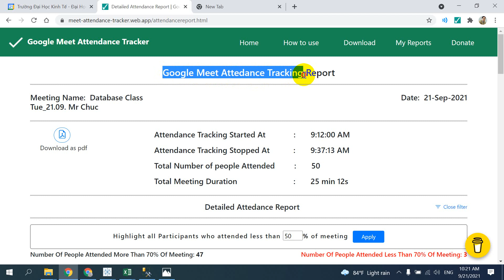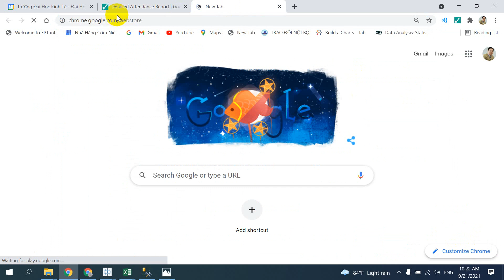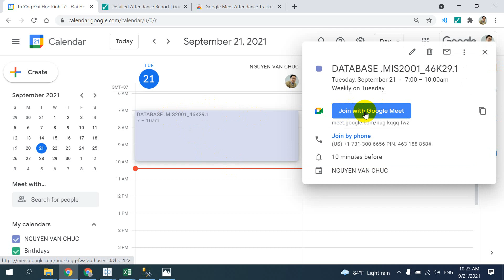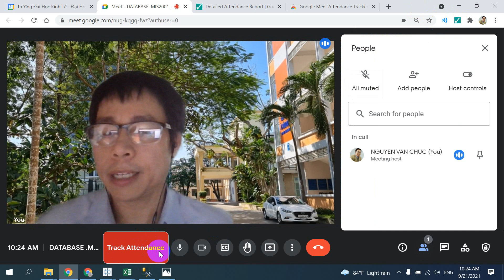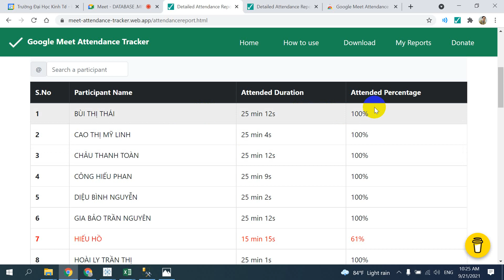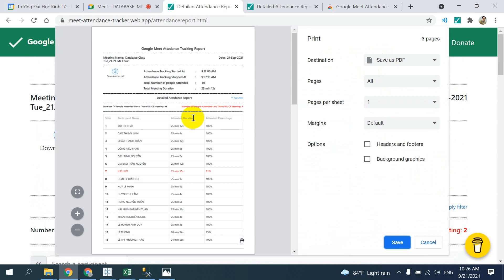Tiện ích điểm danh tự động khi giảng dạy online bằng Google Meet: Google Meet Attendance Tracking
Tiện ích mới cực kỳ đơn giản, hiệu quả và ổn định dùng để điểm danh tự động khi giảng dạy online bằng Google Meet: Google Meet Attendance Tracking